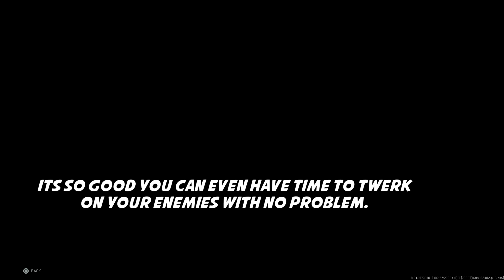The #1 MOST AGGRESSIVE rusher on Controller PS5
I apologise for not uploading as much ive started university again but I will try to pump out more videos soon. Enjoy this aggressive rushing gameplay where I went on a nuke streak

 Nuke 1440p 60FPS

Thank you for supporting my videos! Whether you guys are watching for tips and tricks, best class setups, or insane gameplays, I appreciate all of you guys. LOVE YA!!
                                         * ignore*

My BEST Class setups for Search and Destroy (Modern Warfare)
Weird Mp5 Class Setup | Search and Destroy (Modern Warfare)
Hacking
MW SnD
SnD MW
Best Settings
Best Call Of Duty Movement
Best Search & Destroy Movement
Meta Guns
best mp5
best uzi

NEW WARZONE MAP IS INSANE! (FORTUNES KEEP)
UPDATE! (Warzone Best Loadouts)